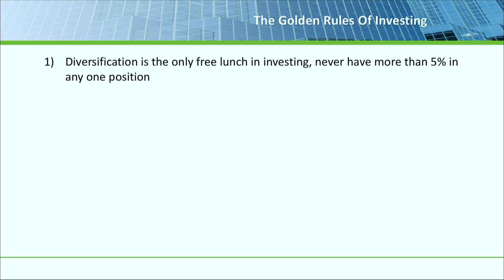Kevin O'Leary 2/3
2017 Stansberry Conference & Alliance Meeting